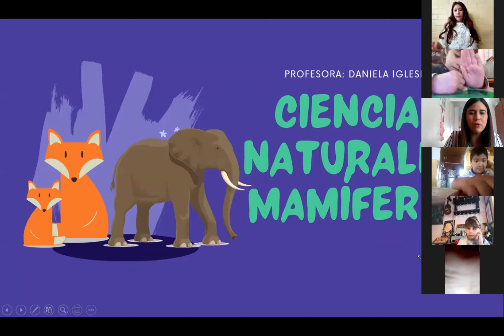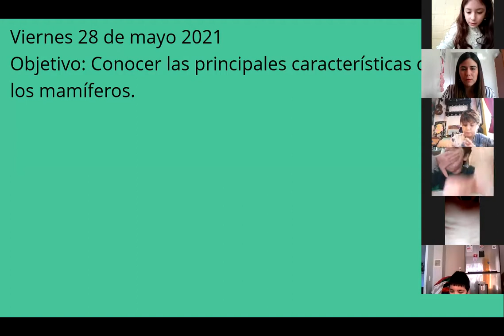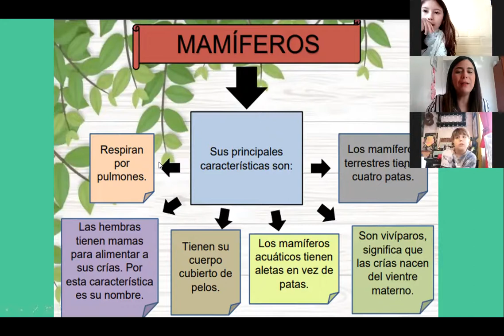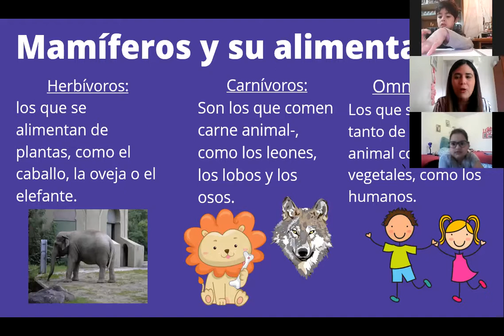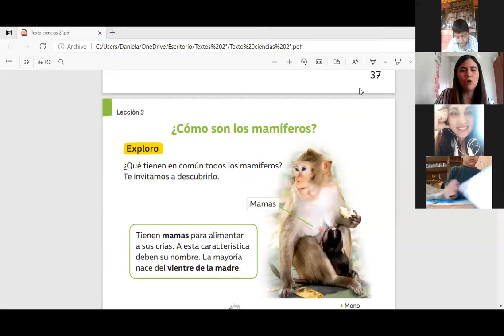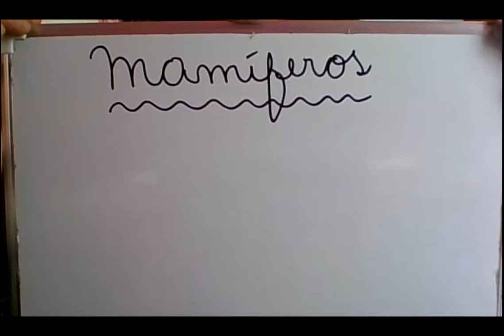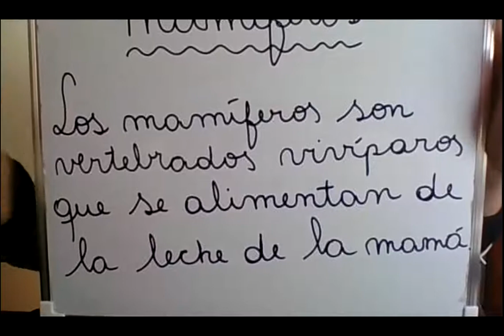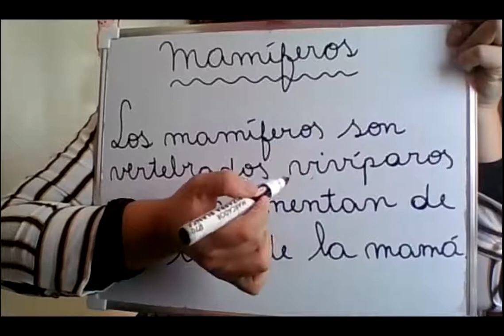Zoom, Ciencias naturales, segundo básico, 28 de mayo